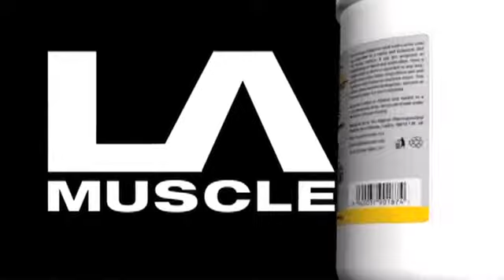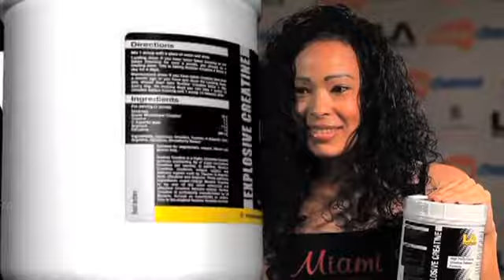LA Muscle Explosive Creatine FACTS!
Explosive Creatine is the only Creatine formula to contain five of the most effective proven Creatine uptake agents in one tub. This product has been a best-seller in over 100 countries since 1998. Do not accept copy-cat or "me-too" supplements. There is only one scientifically researched and tested Creatine best-seller that produces results for everyone every time and that is LA Muscle's Explosive Creatine.